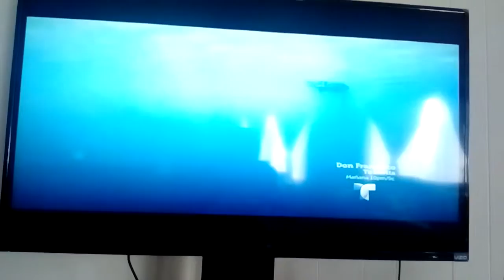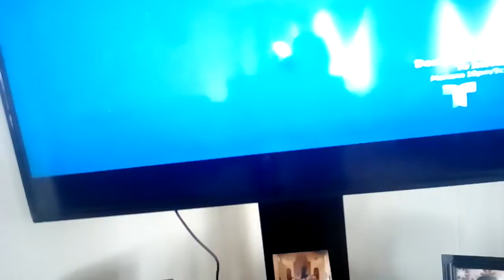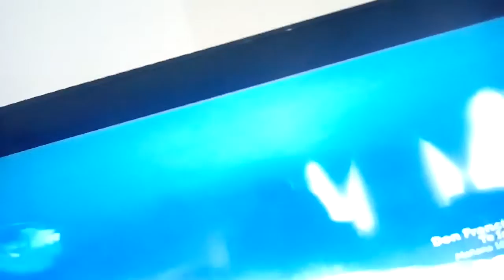Disney Pixar Finding Nemo from the TV🐠🐠📺